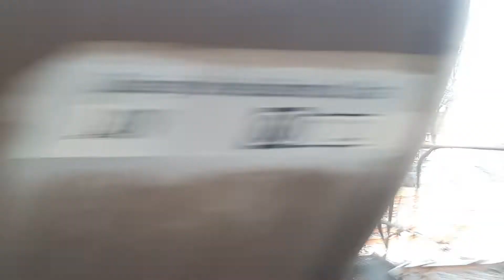Keteltrein Passeert Meppel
Er was weer eens een storing tussen Zwolle en Meppel dus stond ik op Meppel toen opeens deze keteltrein langskwam.